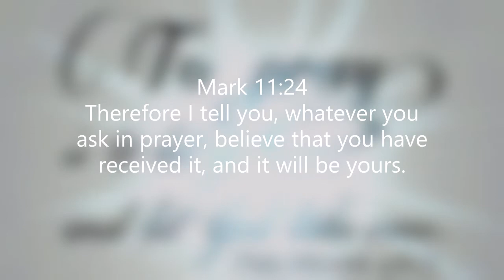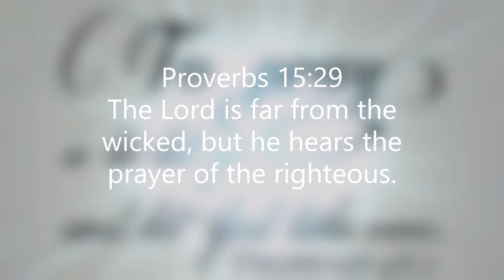When You Pray / Always Believe It's Done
when you  have faith God answer prayers